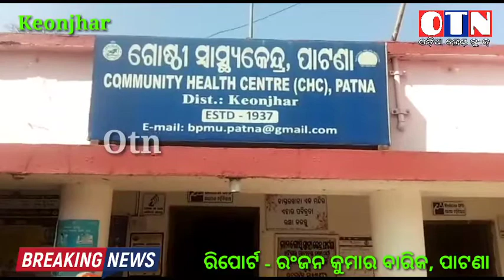ସ୍ୱାଧୀନତାର 74 ବର୍ଷ ପରେବି ଗାଁକୁ ନାହିଁ ରାସ୍ତା,ଗର୍ଭବତୀ ହନ୍ତସନ୍ତ, ପାଟଣା